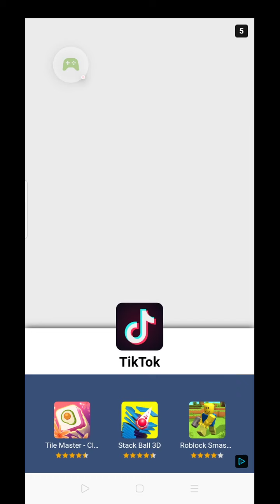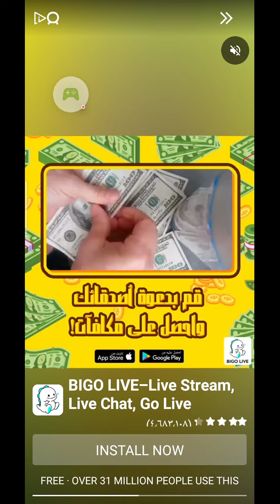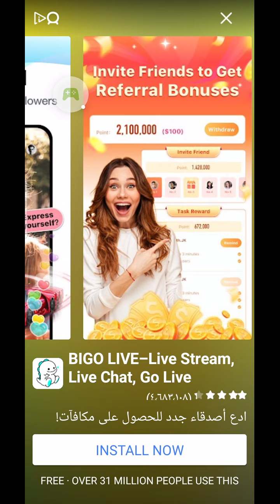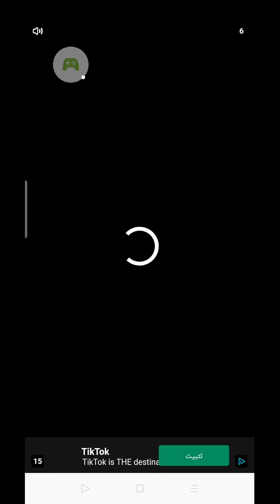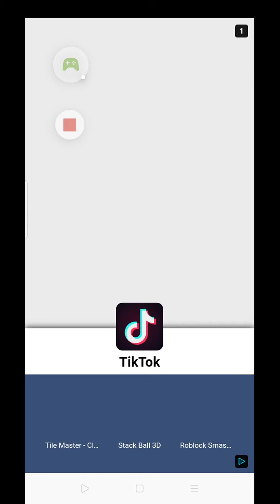gems-domano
لعبه دومينو خمسات لعبه شيقه للغايه